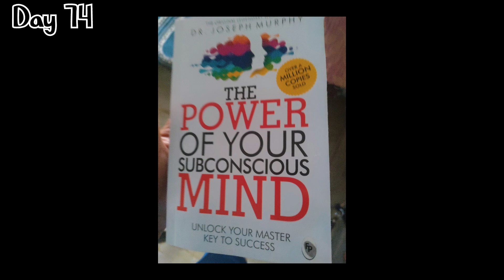"75 Hard: Day 74 | Embracing Transformation and Preparing for the Final Day"